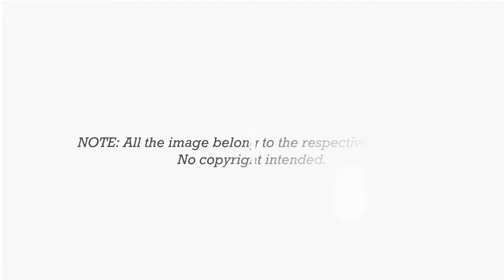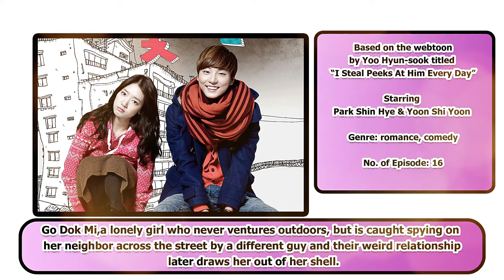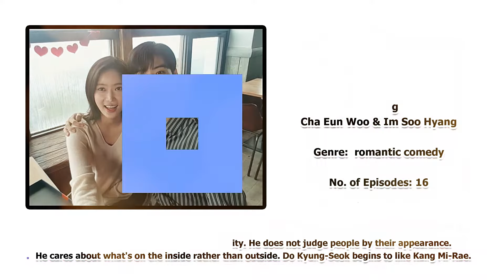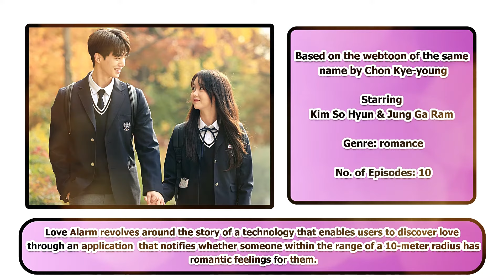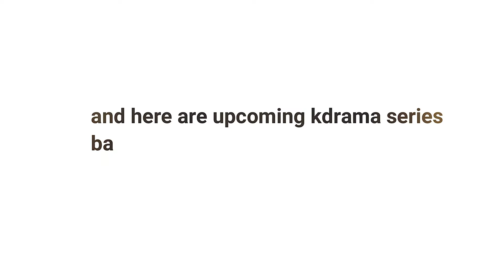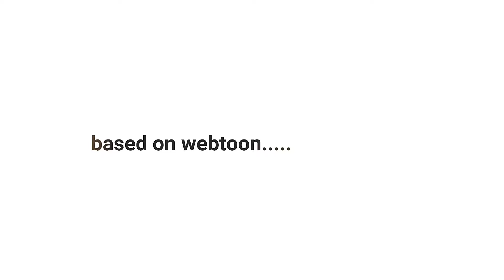56 Kdramas Based On Webtoon (2013-2022) UPDATED!